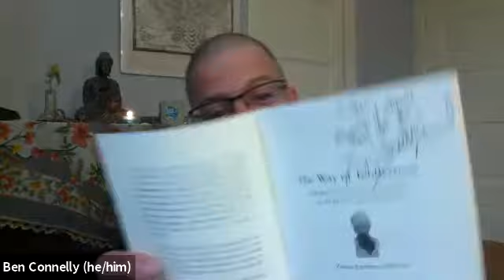05/14/2021 A Conversation with Zenju Earthlyn Manuel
MZMC Senior Teacher Ben Connelly hosts a conversation with Zenju Earthlyn Manuel. Osho Zenju Earthlyn Manuel is an ordained Zen priest and the dharma heir of Buddha and the late Zenkei Blanche Hartman in the Shunryu Suzuki Roshi lineage. She is author of:
    The Deepest Peace: Contemplations From A Season of Stillness
    Sanctuary: A Meditation on Home, Homelessness, and Belonging
    The Way of Tenderness: Awakening Through Race, Sexuality and Gender
    Tell Me Something About Buddhism.
Learn more about Osho Zenju Earthlyn Manuel  at zenju.org